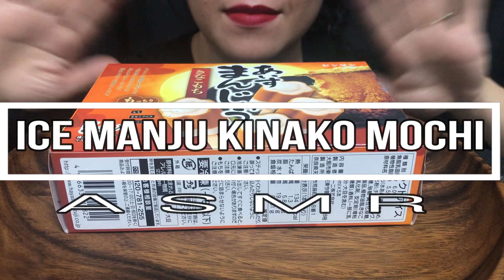ASMR | ICE MANJU KINAKO MOCHI 【ICE CREAM】【JAPANESE DESSERT】*EATING SOUND*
Thank you so much for dropping by to my channel.
Cheers!